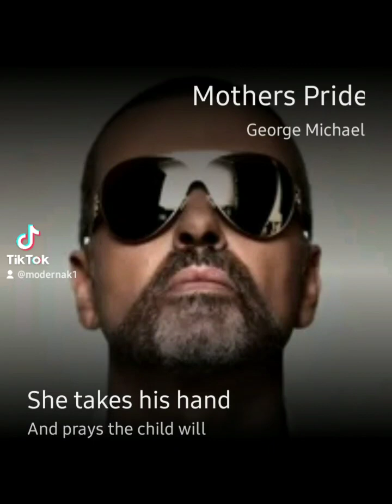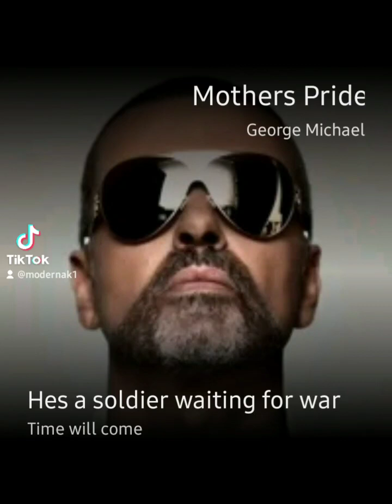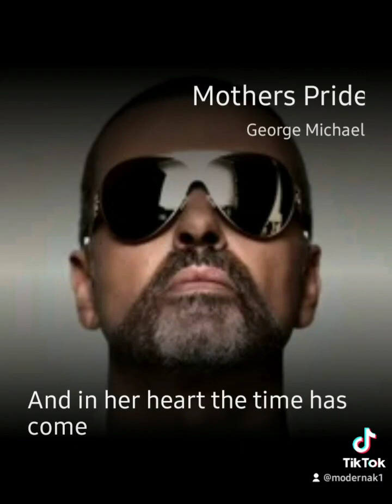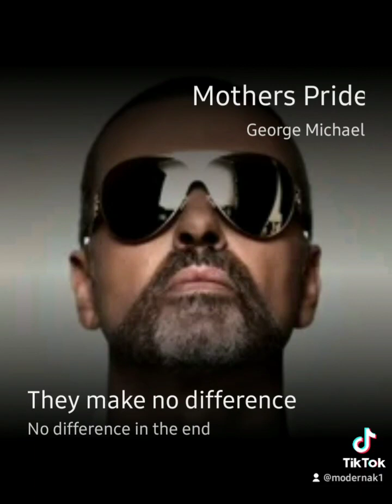Mothers pride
I sing